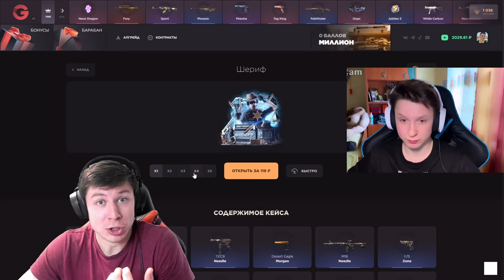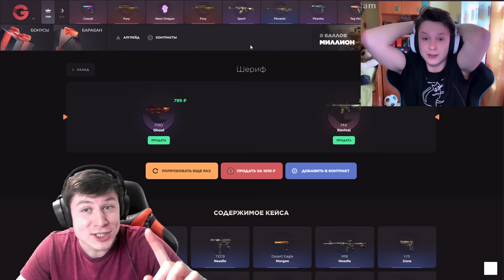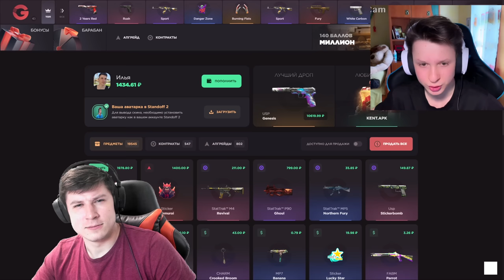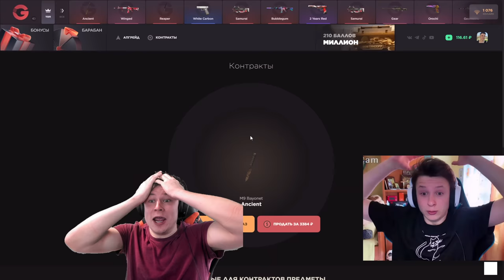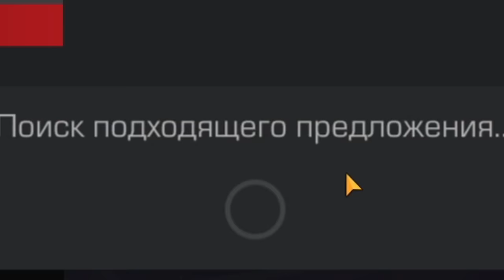СТРИМЕР ЗАПЛАКАЛ! ПРОКАЧАЛ НА 1 ГОЛДУ ИНВЕНТАРЬ В STANDOFF 2 СТАНДОФФ 2 0.20.0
🎡Барабан с крутыми бонусами: КентГолд
🚀Крутой промоkод на пополненue (+35%): КентГолд
100 СООБЩЕНИЙ ЮТУБЕРАМ